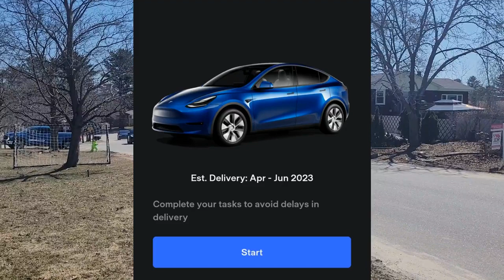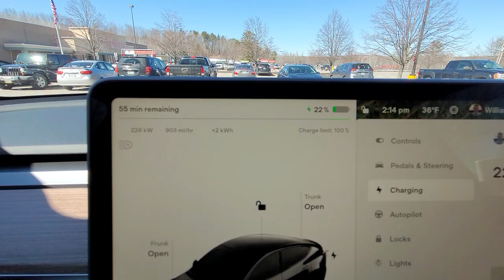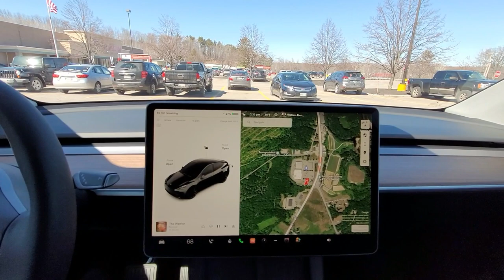Taking delivery of my new 2023 TESLA MODEL Y at home!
I'm BACK Baby! Back in Black! What an adventure hoping from car to car to car, but I'm happy to say that I'm back in a TESLA...this time a Tesla Model Y.